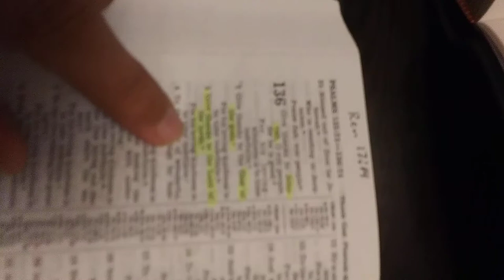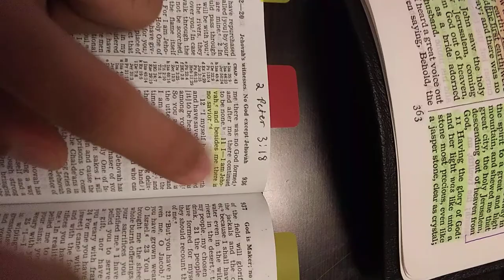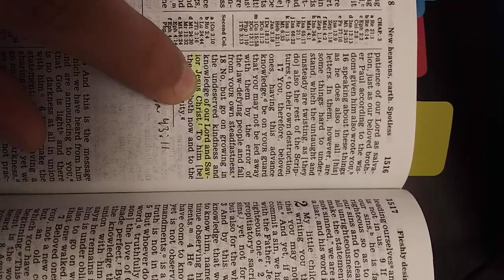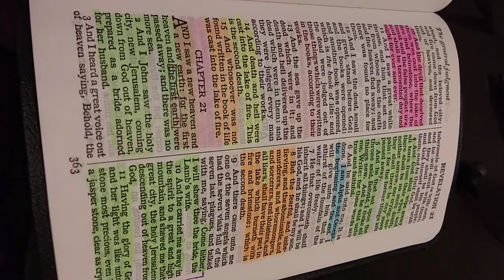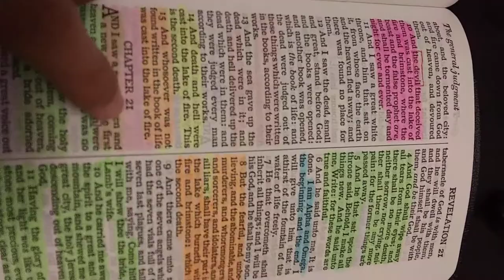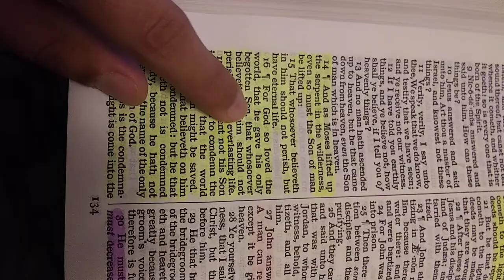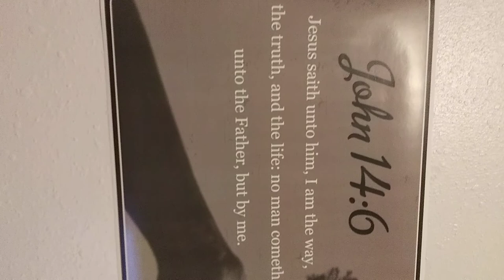Proving Jesus is Jehovah with a New World Translation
If you are afflitated with the watchtower society I am here to tell you that they are lying to you! Jesus is Jehovah! Check your own bible and please watch this video.    Hell is real and every false witness will go there unless they trust Jesus Christ as their Saviour.